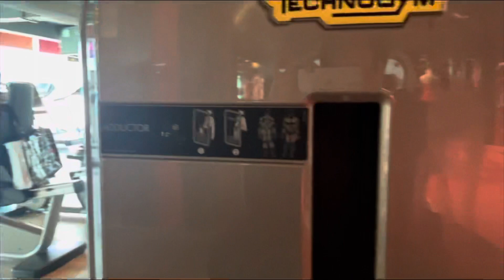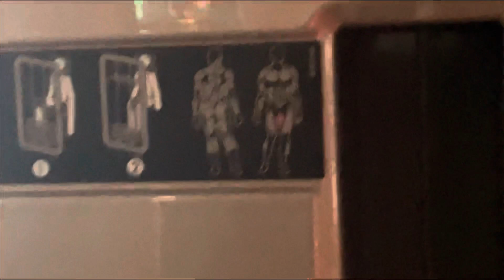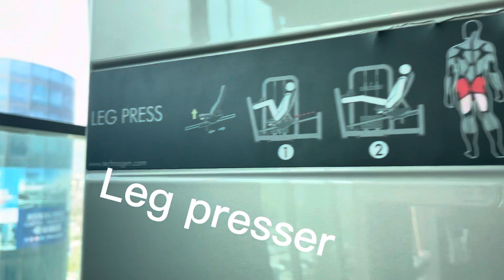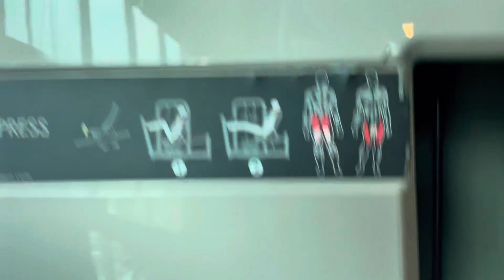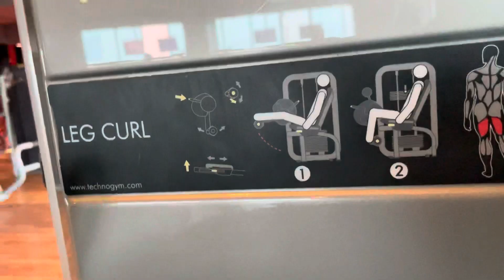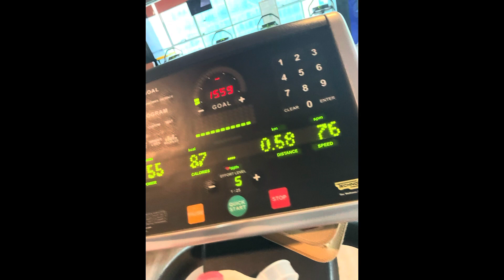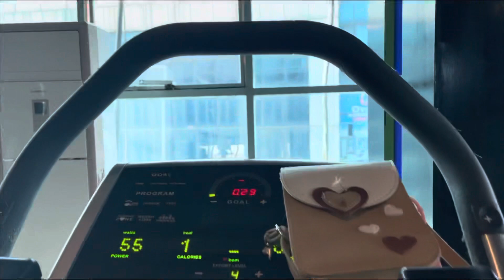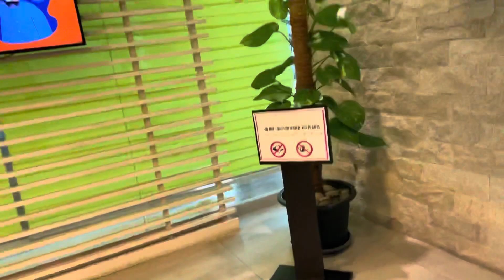Gym routine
Leg day in  “VOSTRO World GYM “ f11 Markaz